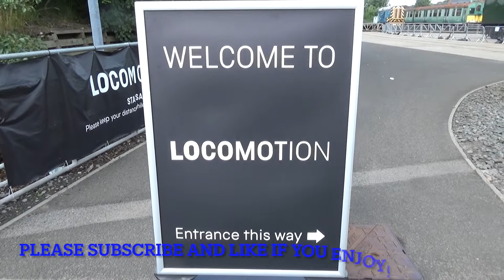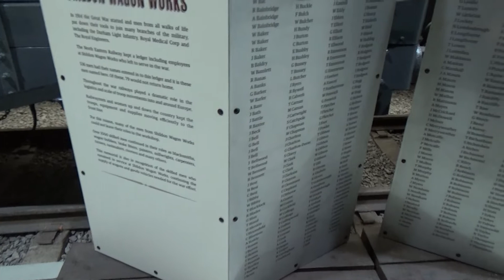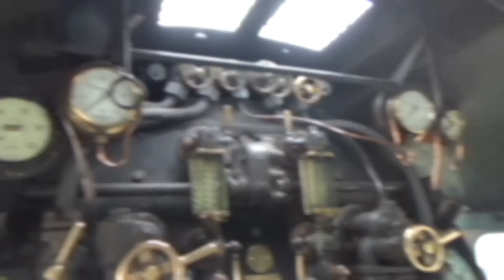A visit to Locomotion Shildon with 60103 Flying Scotsman on static display 11.8.21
★ Hello guys! Welcome to Spike's Steam. Today's video is a visit to Locomotion Shildon. My video includes a quick look around the museum and 60103 Flying Scotsman on static display in front of the museum.
⚫Locomotion Shildon